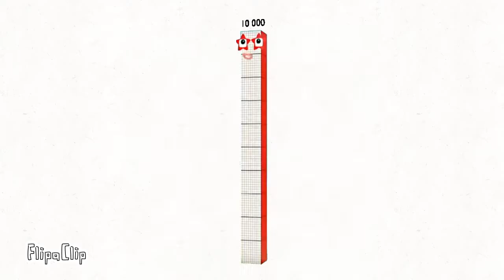Numberblocks 1-1000000 (Updated Again)